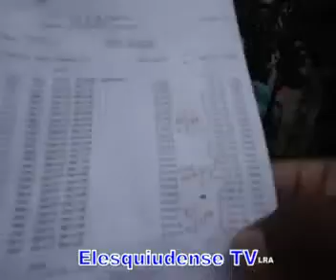Empleados de la provincia cortan calle República por descuentos usureros de financieras